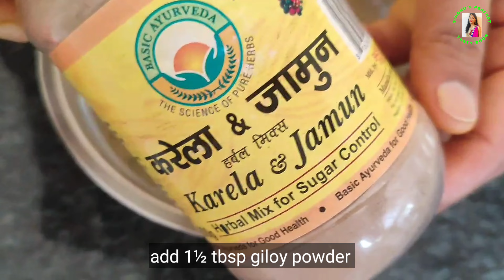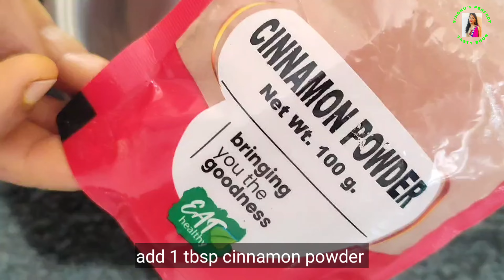Nature Detox | Diabetes Cure | Heart Tonic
Balls made of turmeric powder and neem powder can be utilized for various purposes, especially in the context of natural remedies and skincare. Both turmeric and neem have long been valued in traditional medicine for their numerous health benefits.

Here's how you can make balls using
1. Detox - turmeric and neem powder:
2.  Diabetes - fenugreek powder, giloy powder & karela/jamun powder
3. Heart - arjun chhal powder, cinnamon powder & dried mango powder

1. Detox - turmeric and neem powder:
Ingredients:
Turmeric powder
Neem powder
Water (or other binding agents like honey or coconut oil)
Instructions:
Mixing: In a bowl, combine turmeric powder and neem powder in equal proportions. You can adjust the ratio based on your preference and the intended use.

Add Binder: Add a small amount of water gradually to the mixture. Alternatively, you can use honey or coconut oil as a binding agent. The goal is to make a thick paste-like consistency that can be molded into balls.

Formation: Once you have a moldable consistency, use your hands to roll the mixture into small balls. If the mixture is too dry, add a bit more water; if it's too wet, add more powder.

Drying: Place the balls on a clean, dry surface or parchment paper to air dry. You can also place them in the sun for faster drying. It may take a few hours to overnight for the balls to completely dry, depending on the humidity levels.

Storage: Once dried, store the turmeric and neem balls in an airtight container. They can be kept at room temperature for several weeks.

Uses:
Skincare: Turmeric and neem are both known for their antibacterial and anti-inflammatory properties, making them excellent for treating acne and other skin conditions.
Haircare: Turmeric and neem can also benefit the scalp and hair. You can crush the balls and mix them with other ingredients to make hair masks or pastes.
Oral Health: Some people use turmeric and neem for oral health. They may be incorporated into homemade toothpaste or mouthwashes.
Remember to perform a patch test before using any new skincare or health product, especially if you have sensitive skin or allergies. If you experience any irritation or adverse reactions, discontinue use and consult a healthcare professional.

2. Diabetes Control & Cure
Balls made of fenugreek powder, giloy powder, and Karela Jamun powder could be a homemade remedy or supplement for various health purposes. Here's a breakdown of the potential benefits of each ingredient:

Fenugreek Powder: Fenugreek is rich in fiber, antioxidants, and other nutrients. It's known for its potential benefits in managing blood sugar levels, improving digestion, and reducing inflammation. It's also believed to have properties that may help with weight management and cholesterol levels.

Giloy Powder: Giloy, also known as Tinospora cordifolia, is an Ayurvedic herb that is revered for its immunomodulatory properties. It's considered to be an adaptogen, helping the body adapt to stress. Giloy is often used to boost immunity, improve digestion, and promote general well-being.

Karela Jamun Powder: Karela, or bitter gourd, and Jamun, or Indian blackberry, are both known for their potential to regulate blood sugar levels. Karela is rich in vitamins and minerals and is believed to have hypoglycemic properties, making it beneficial for individuals with diabetes. Jamun, on the other hand, is known for its antioxidant properties and its ability to help manage blood sugar levels.

Combining these powders into balls could offer a convenient way to consume them, possibly enhancing their synergistic effects. However, it's essential to note that the efficacy and safety of such homemade remedies may vary from person to person. It's always a good idea to consult with a healthcare professional before starting any new supplement regimen, especially if you have underlying health conditions or are taking medications. Additionally, it's important to ensure that the ingredients used are of high quality and free from contaminants.
Ayurvedic Goli for Sugar/Diabetes
natural
Try it at home and please do let me know your reviews in comments.
To know more about the full recipe, please watch this video here only on my YouTube Channel.

If you do like it, please comment, subscribe and share it with your friends/families and don't forget to click the bell icon to receive notifications about all my new upcoming recipes.